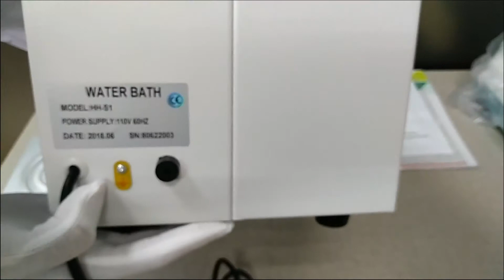MesuLab HH-S1 Water Bath